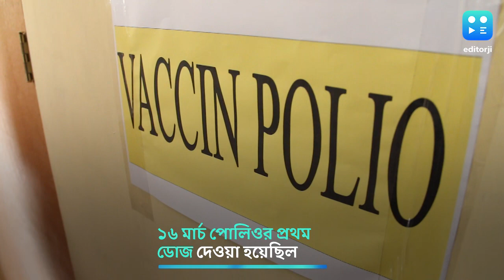History of 16th March : সেঞ্চুরির রেকর্ড করেছিলেন সচিন তেন্ডুলকর, জেনে নিন ১৬ মার্চের ইতিহাস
আজকের দিনেই শততম সেঞ্চুরি করেন সচিন ।১৬ মার্চ পোলিওর প্রথম ডোজ দেওয়া হয়েছিল । বিষাক্ত গ্যাসকে রাসায়নিক অস্ত্রে রূপান্তর করা হয়েছিল আজকের দিনেই।